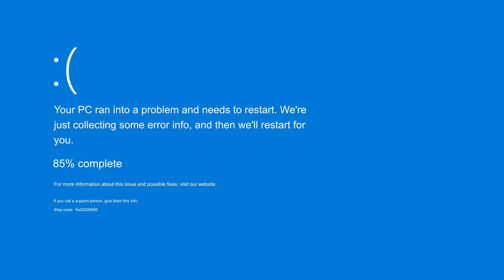Blue Screen Meme